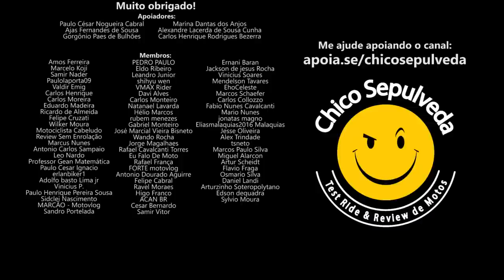3 MOTIVOS que impedem a vinda de algumas motos ao Brasil